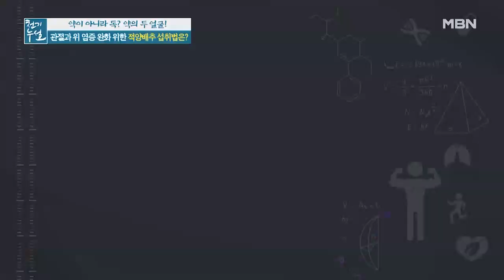관절과 위 염증 완화를 위한 ‹적양배추 주스› MBN 211105 방송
관절과 위 염증 완화를 위한 ‹적양배추 주스›